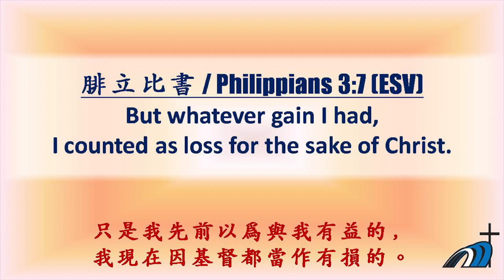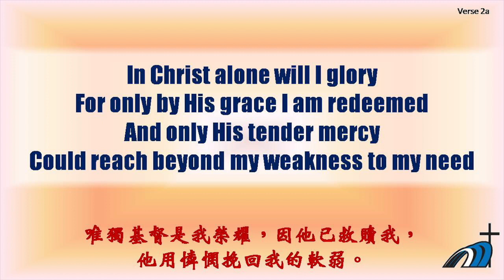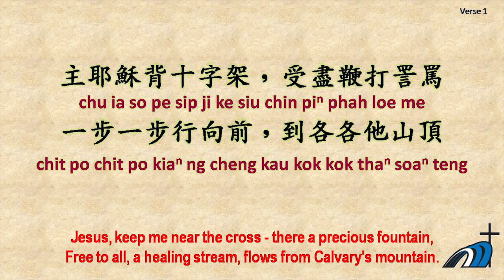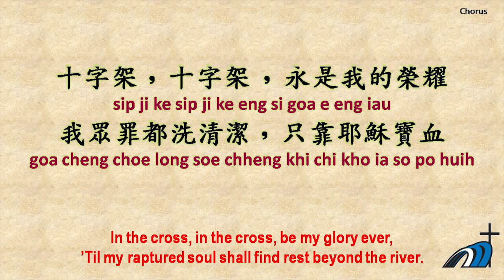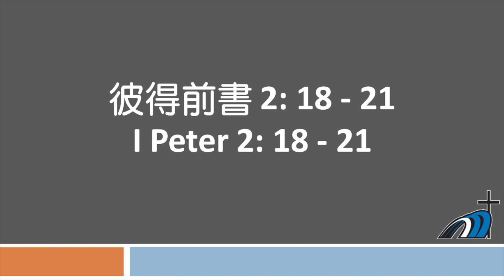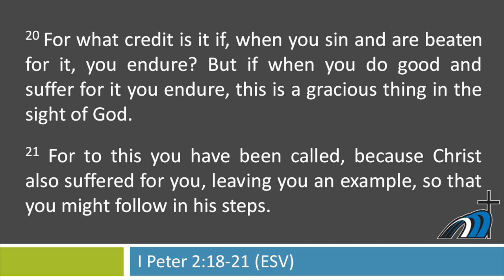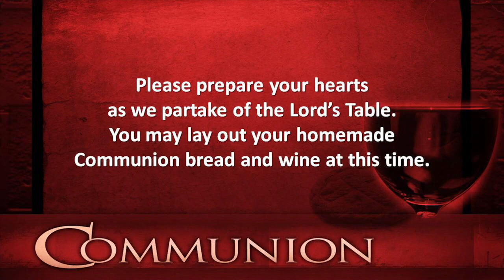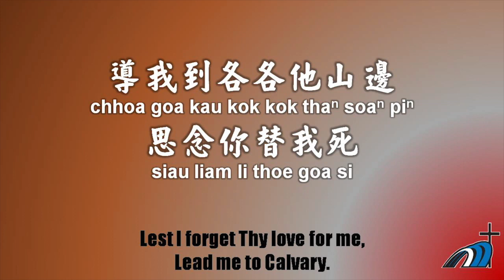UECM Sunday Worship - September 6, 2020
論僕人 / About Servants
Speaker: Rev. Danny Reyes (林永健牧師)
彼得前書 / I Peter 2:18-21
I. 順服的態度 / Attitude in obedience
     1A）存敬畏來順服 / Reverent obedience
     1B）凡事上要順服 / Complete obedience
II. 順服的對象 / Object of obedience
     2A）善良者 / Good master
     2B）乖僻者 / Unjust master
III. 順服的理由 / Reasons for obedience
     3A）能無愧於神 / To honor God
     3B）能完成使命 / To fulfill our mission